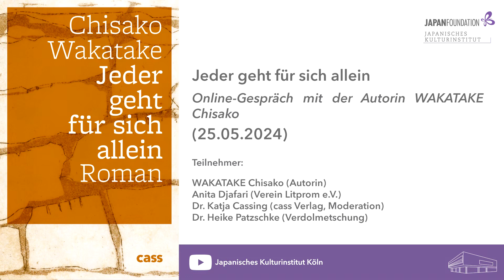Online-Gespräch mit WAKATAKE Chisako über ihren Roman "Jeder geht für sich allein" (25.05.2024)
Online-Gespräch mit WAKATAKE Chisako über ihren Roman
„Jeder geht für sich allein“

Teilnehmer:
WAKATAKE Chisako (Autorin)
Anita Djafari (Verein Litprom e.V.)
Dr. Katja Cassing (cass Verlag, Moderation)
Dr. Heike Patzschke (Verdolmetschung)

In dieser Online-Veranstaltung thematisierte die Literaturvermittlerin und langjährige Geschäftsleiterin des Vereins Litprom e.V. Anita Djafari  in einem Gespräch mit der Autorin zentrale Aspekte ihrer Erzählung. Zugleich wird mit dem Streben nach Glück, wie es im Lebensweg der Roman-Protagonistin zum Ausdruck kommt, ein Leitthema angesprochen, das derzeit vielen Veranstaltungen im Japanischen Kulturinstitut vorangestellt ist.

Zur Autorin und ihrem Roman

Vor drei Jahren erschien im cass-Verlag die deutsche Erstübersetzung des Romans „Ora ora de hitori igu mo“ („Jeder geht für sich allein“) . Die Autorin WAKATAKE Chisako, geb. 1954 in der nordostjapanischen Präfektur Iwate, besuchte nach dem Tod ihres Mannes, mit dem sie lange in Tokyo lebte, acht Jahre lang einen Kurs für Kreatives Schreiben, um, wie sie sagt, „auf andere Gedanken zu kommen“.
Der Roman wurde ihr literarisches Debüt, für den sie 2017 als bis dahin älteste Preisträgerin je mit dem Bungei-Preis und im Jahr darauf mit dem Akutagawa-Preis ausgezeichnet wurde. 2022 erhielt sie in Frankfurt den LiBeraturpreis.

Zum Inhalt

Mit 24 ging Momoko in die große Stadt, nach Tokyo, um die Zwänge der Provinz hinter sich zu lassen, um frei zu sein. Sie war sich für keine Arbeit zu schade, schuftete, passte sich an, gab sich, wie man es von ihr erwartete: folgsam, freundlich, auf Harmonie bedacht. Und schlug so unversehens den Weg ein, den die Gesellschaft ihr vorgab: Mann, Kinder, ein schönes Zuhause.
Jetzt, mit 74, ihr Mann ist tot, die Kinder sind längst aus dem Haus, denkt Momoko nach. Über die Träume, die sie einst hatte. Über die Liebe. Über Einsamkeit. Über das Altern und den Tod. Und nach fünfzig Jahren Leben mit der Hochsprache kommt mit Macht wieder, was die junge Momoko in Tokyo immer für ein Stigma hielt: ihr Dialekt. Ihre Heimat.
Bibliograhische Angabe zur deutschen Ausgabe des Romans:

cass Verlag
Chisako Wakatake
aus dem Japanischen von Jürgen Stalph
109 S., geb. mit Schutzumschlag (Naturpapier) und Leseband
dt. Erstausgabe
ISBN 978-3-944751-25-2